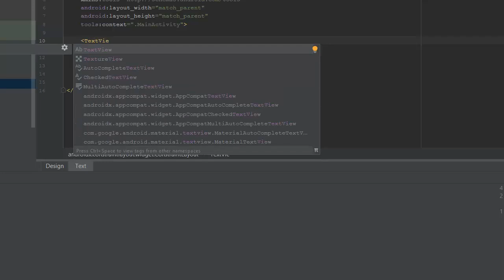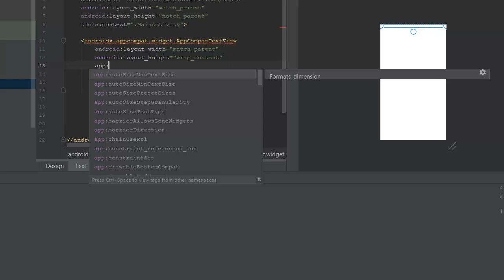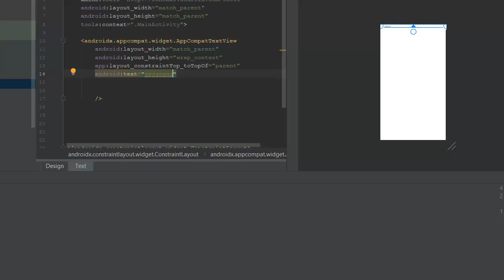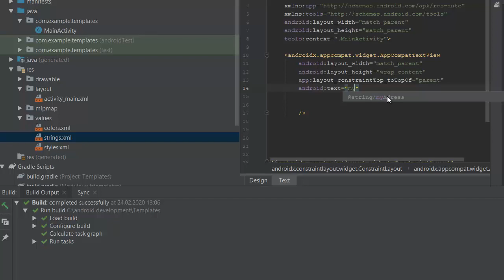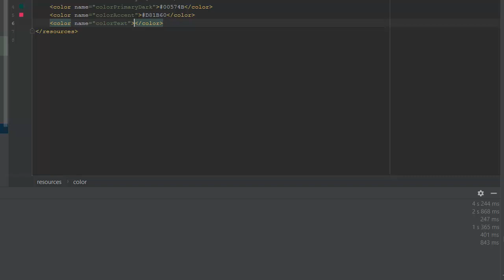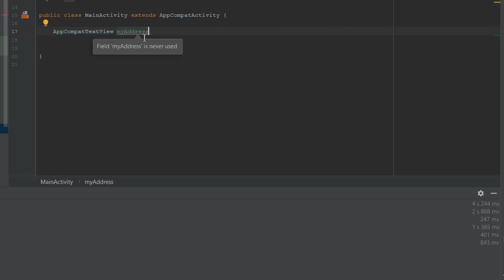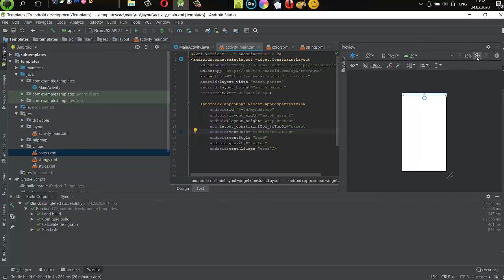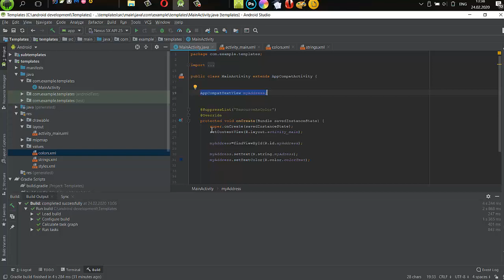textview android studio Уроки по андроид разработке Уроки андройд программирования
Если вас интересует textview android studio, то посмотрите это видео. Если Вы ищете уроки по андроид разработке, то это видео будет Вам полезно. Действительно очень сложно найти качественные уроки андройд программирования очень сложно найти. Очень огромная аудитория ищет информацию про обучение андроид программированию и лишь самая их малая часть находит то что искали. Если же Вам нужны уроки андроид разработке, то Вы можете обратиться ко мне за помощью. Но если Вы хотите пройти обучение android studio, то посмотрите мой канал. Итак если бучение android студио - Ваша страсть, то напишите мне.